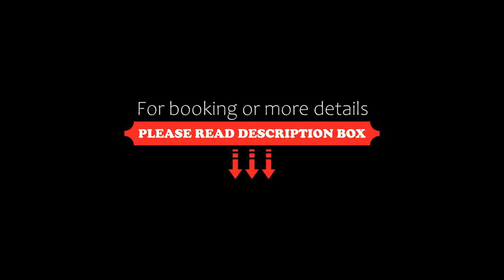JP Crauford Hospedagem, Sao Paulo, Brazil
About Property:
You're eligible for a Genius discount at JP Crauford Hospedagem! To save at this property, all you have to do is sign in.
Set in Sao Paulo with MASP Sao Paulo nearby, JP Crauford Hospedagem offers accommodation with free WiFi and free private parking, as well as access to an indoor swimming pool.
Each unit comes with a seating area, a flat-screen TV with cable channels, a well-fitted kitchenette with a dining...
Property Type: Hotel
Address: Rua Guarará 511, Jardim Paulista, Sao Paulo, CEP 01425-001, Brazil
Searching For
1. JP Crauford Hospedagem - Sao Paulo - Brazil
2. JP Crauford Hospedagem - Sao Paulo - Brazil Address
3. JP Crauford Hospedagem - Sao Paulo - Brazil Rooms
4. JP Crauford Hospedagem - Sao Paulo - Brazil Amenities
5. JP Crauford Hospedagem - Sao Paulo - Brazil Offers and Deals
Audio Credit:
Track Title: Blank Slate
Artist: VYEN